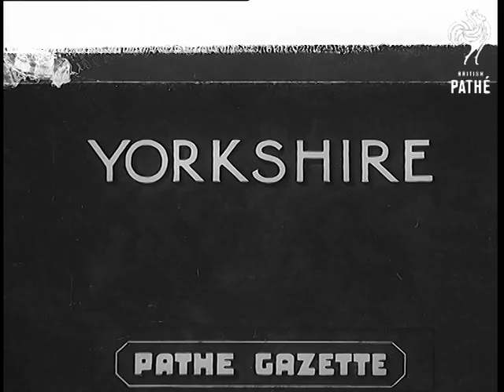Viarregio (1939)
Cataloguer's note: An item titled 'Italy Goes Gay' in Canister No 39/17 contains some extra footage to this story. On Pathe Master Tape *PM1001*.

Full titles read: "VIARREGIO"

Good footage of the carnival in the Mediterranean town of Viarregio in Italy. Various L/Ss of some magnificent floats, which include enormous moving models of dinosaurs, dragons, tigers and other animals moving through the crowded streets. Good M/S's of float containing large models of Snow White and the Seven Dwarves.
 FILM ID:1001.36